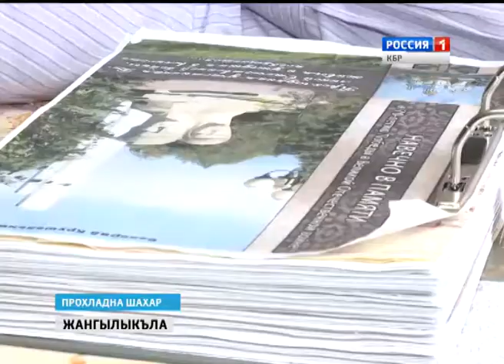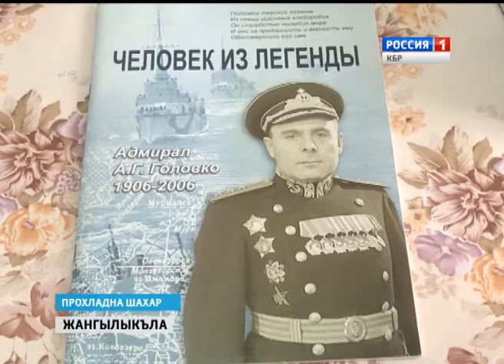Жангылыкъла 29 01 2015